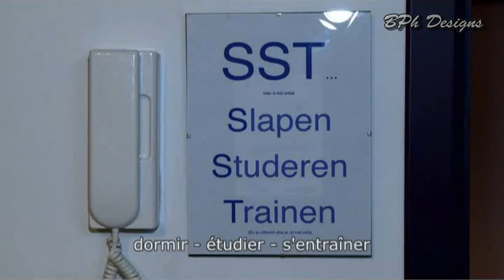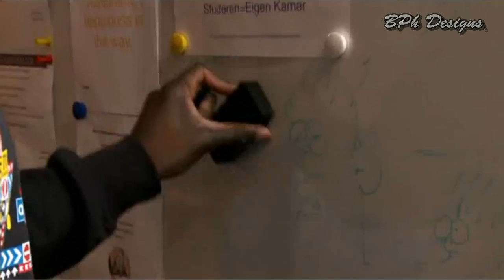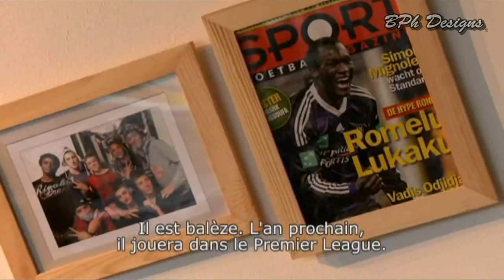Romelu Lukaku durant sa jeunesse ... (2010 Anderlecht)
Chouette vidéo sur sa vie de tous les jours,
du temps où il grandissait encore au RSC Anderlecht.